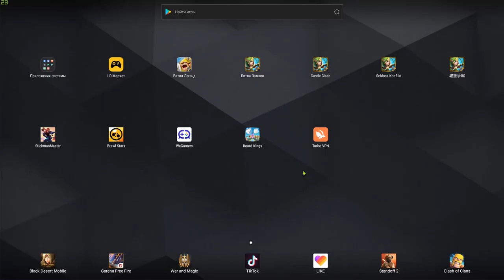НАКАЧАЛСЯ... \ ЖИЗНЬ БЕЗДОНА \ БИТВА ЗАМКОВ \ CASTLE CLASH